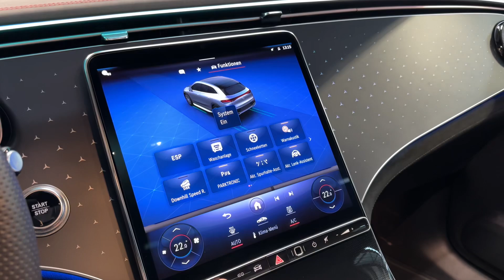21142 Mercedes-Benz EQE 350 4M SUV AMG Line Hinterachslenkung Pano